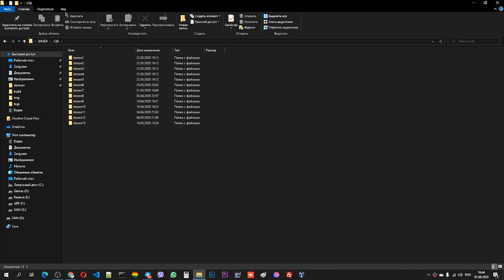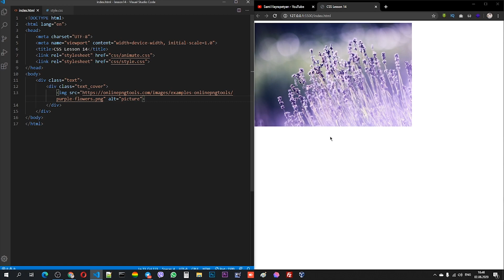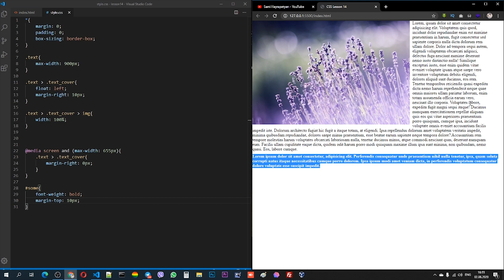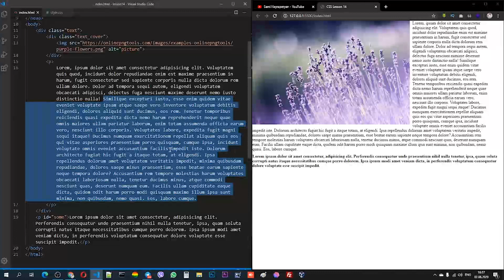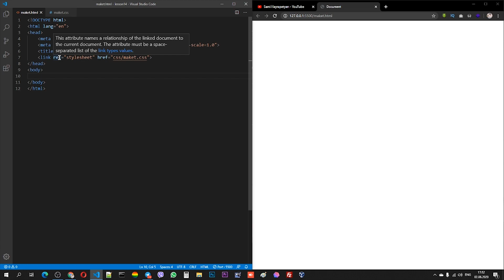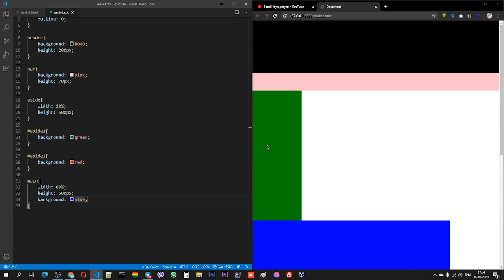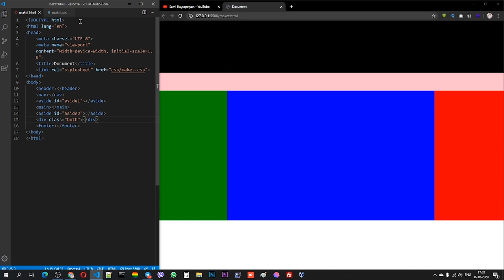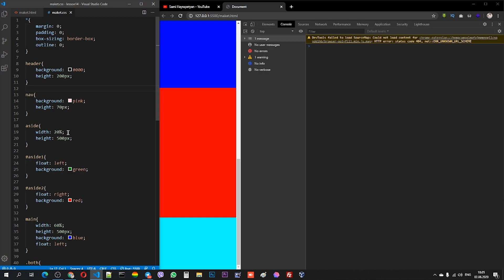Դաս 13 CSS3 / Float, clear both + պրակտիկա || Sami Hayrapetyan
🔔 Բաժանորդագրվեք YouTube'յան ալիքին և սեղմեք զանգակի վրա։ ▼ ԿԱՐԴԱԼ ԱՎԵԼԻՆ ▼

Իմ հետ կապվելու համար Follow եղեք ֆեյսբուքիս, որ Ձեր գրած նամակը տեսնեմ ու պատասխանեմ

Հետագա նորությունները բաց չթողնելու համար միացեք իմ Telegram ալիքին

Եթե ծրագրավորումից հարցեր են առաջանում միացեք Հայկական ՏՏ համայնքի Telegram խմբին